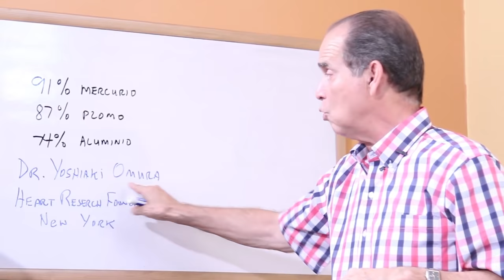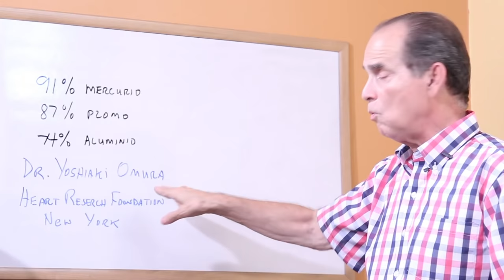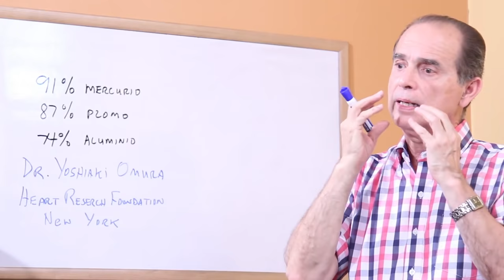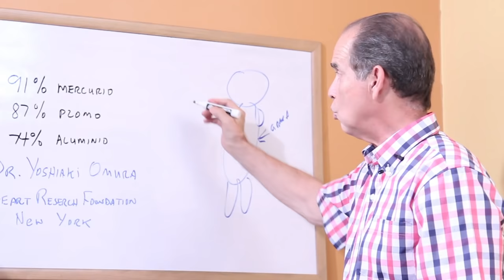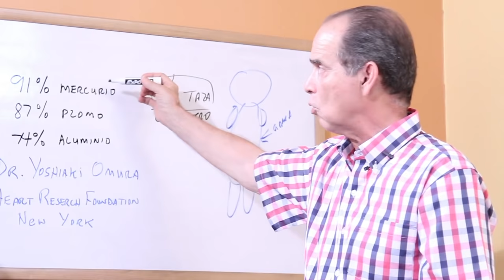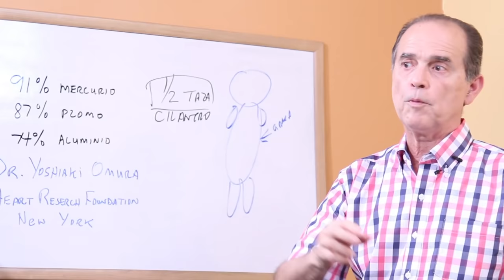Episodio #1490 Desintoxicación Con Cilantro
En este episodio Frank narra el descubrimiento accidental que llevó a la conclusión de que el cilantro es un magnífico desintoxicante de metales pesados.